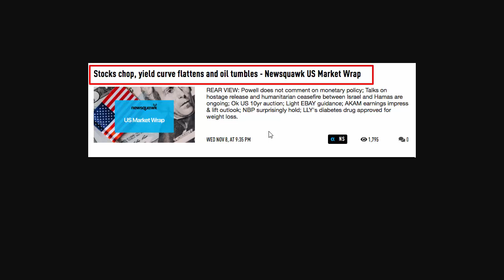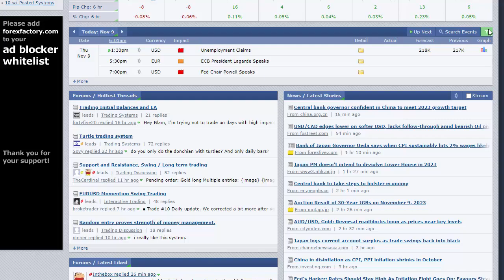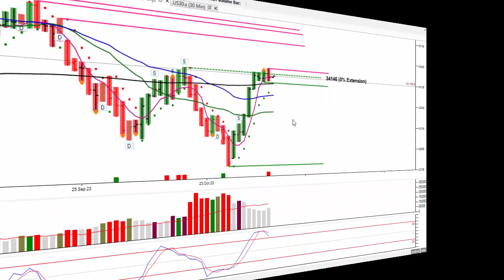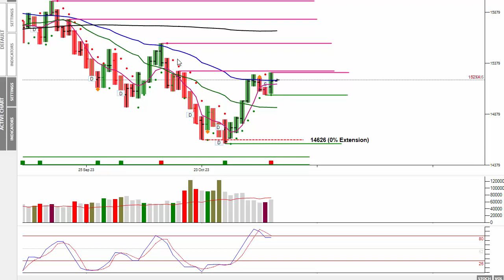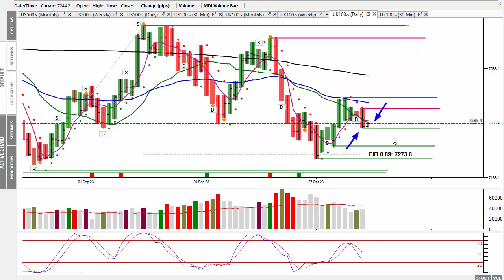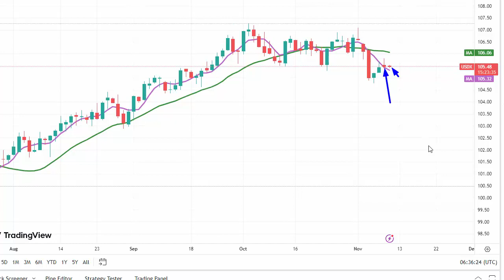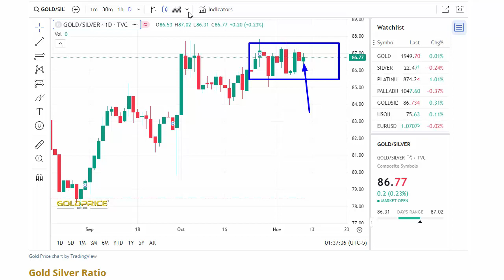MA Thurs 9th Nov 23 - Markets Higher From Mid Morning, But Fail To Hold Into The Close Of Trade!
In today's Market Alert, I review yesterday’s market action, which was sideways in the morning session.
However, midmorning saw the U.S. electronic market move prices to the previous day’s high and fifty points above too.
Once the Dow cash market opened, the momentum disappeared and prices moved lower for the remainder of the afternoon and at the time of writing continue to move lower overnight.
Prices need to remain above the DP level in order to move high again today, so failure to do this will see the market move lower and maybe test yesterday’s low.